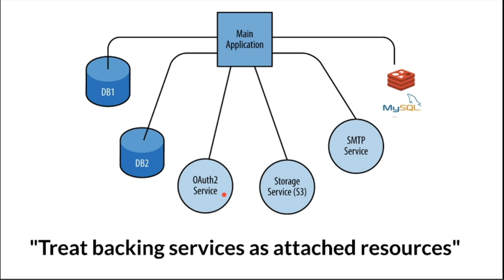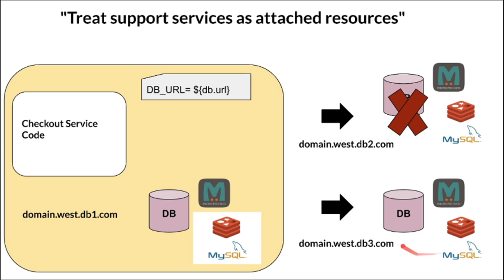Building Microservices | 12 Factor App - Treat Backing services As Attached Resources | InterviewDOT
Tamil Building Microservices | 12 Factor App - Backing services | InterviewDOT

Treat backing services as attached resources  Your code will talk to many services, like a database, a cache, an email service, a queueing system, etc. These should all be referenced by a simple endpoint (URL) and maybe a username and password. They might be running on the same machine, or they might be on a different host, in a different datacenter, or managed by a cloud SaaS company. The point is, your code shouldn’t know the difference.  This allows great flexibility, so someone from your team could replace a local instance of Redis with one served by Amazon through Elasticache, and your code wouldn’t have to change.  This is another case where defining your dependencies cleanly keeps your system flexible and each part is abstracted from the complexities of the others…a core tenet of good architecture.  Importance: High Given the current bindings to services, there’s little reason not to adhere to this best-practice

Backing Services
Treat backing services as attached resources as your services should be easily interchangeable. You must be able to easily swap the backing service from one provider to another without code changes. This will ensure good portability and help maintain your system.

Backing services
Every service that the app consumes as part of its normal operation, such as file systems, databases, caching systems, and message queues, should be accessed as a service and externalized in the configuration. You should think of these backing services as abstractions for the underlying resource. For example, when the app writes data to storage, treating the storage as a backing service allows you to seamlessly change the underlying storage type, because it's decoupled from the app. You can then perform a change such as switching from a local PostgreSQL database to Cloud SQL for PostgreSQL without changing the app code.

The Twelve‑Factor App guidelines define a backing service as “any service the app consumes over the network as part of its normal operation.” The implication for microservices is that anything external to a service is treated as an attached resource, including other services. This ensures that every service is completely portable and loosely coupled to the other resources in the system. Additionally, the strict separation increases flexibility during development – developers only need to run the service(s) they are modifying, not others.

A backing service is any service on which your application relies for its functionality. This is a fairly broad definition, and its wide scope is intentional. Some of the most common types of backing services include data stores, messaging systems, caching systems, and any number of other types of service, including services that perform line-of-business functionality or security.

When building applications designed to run in a cloud environment where the filesystem must be considered ephemeral, you also need to treat file storage or disk as a backing service. You shouldn’t be reading to or writing from files on disk like you might with regular enterprise applications. Instead, file storage should be a backing service that is bound to your application as a resource.